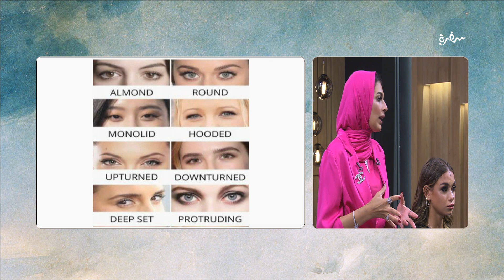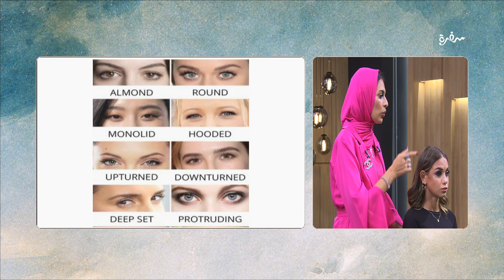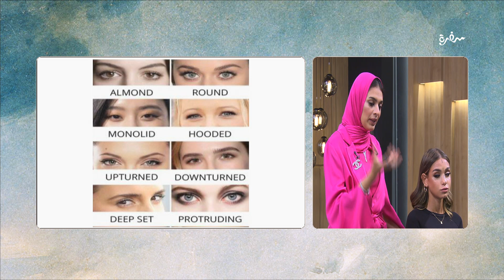لقاء مع خبيرة التجميل ميادة هشام للحديث عن طريقة توسيع وتضييق العين بالآيلاينر | هي وبس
لقاء مع خبيرة التجميل  ميادة هشام للحديث عن طريقة توسيع وتضييق العين بالآيلاينر  مع التطبيق على موديل على الهواء مباشرة  | هي وبس